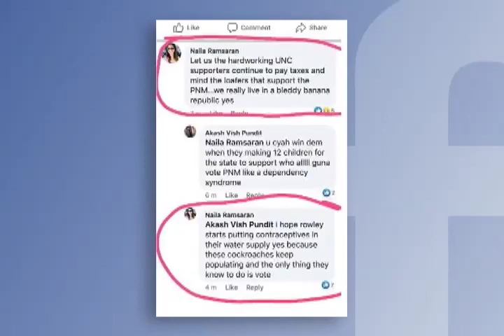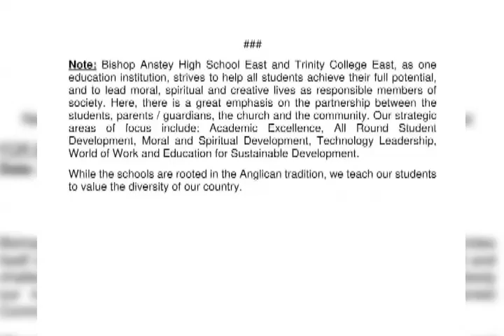RACISM AND ELECTIONS